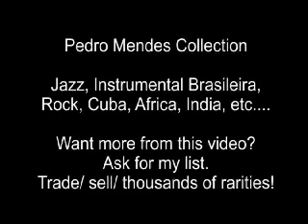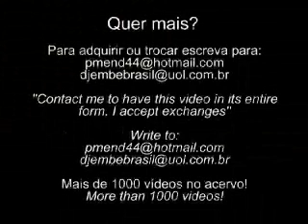Candeia , Manacéia , Paulinho da Viola = Partido Alto parte 2 ( ano exato : incerto )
Candeia, Manacéia, Paulinho da Viola - Com raízes na batucada baiana, o partido alto sofre variações porque, ao contrário do samba comprometido com o espetáculo, é uma forma livre de expressão e comunicação imediata, com versos simples e improvisados, de acordo com a inspiração de cada um. Partido Alto é uma forma de comunhão, reunindo sambistas em qualquer lugar e hora pelo simples prazer de se divertir.